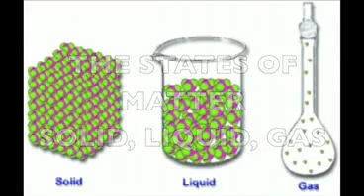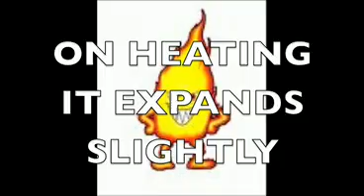The States of Matter Song - Video2.flv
this is the real one